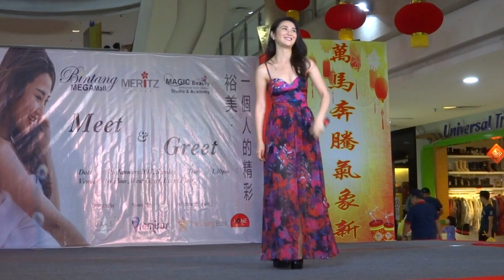HIROMI WADA"和田裕美"马来西亚美里见面会献唱新年歌曲"欢乐年年"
香港TVB艺人"和田裕美"马来西亚美里百盛星城广场见面会
Hong Kong TVB Artist "HIROMI WADA" Meet & Greet at Parkson Bintang Megamall Miri, Malaysia (08/1)